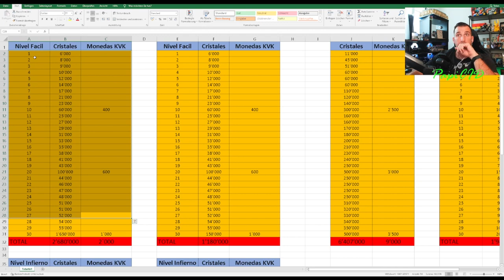Menos Cristales en el Kau Karuak | comparación Kau Karuak Abril y Julio Rise of Kingdoms en español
Objektivo Suscriptores
66% . 1.33K/2K